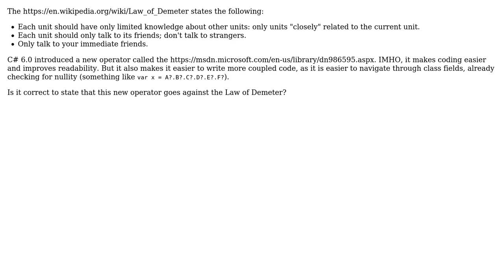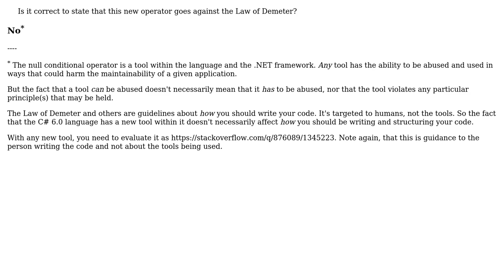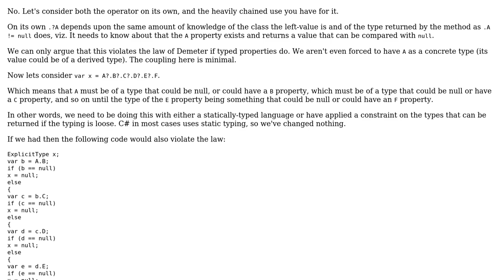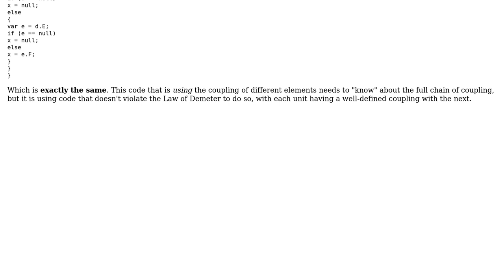Software Engineering: Does C# 6.0's new null-conditional operator go against the Law of Demeter?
With thanks & praise to God, and with thanks to the many people who have made this project possible! | Content (except music & images) licensed under CC BY-SA | Music | Images & others | With thanks to user Telastyn user supercat user Peter Mortensen user Jon Hanna user Arthur Rizzo and the Stack Exchange Network Trademarks are property of their respective owners. You are responsible for your own actions.